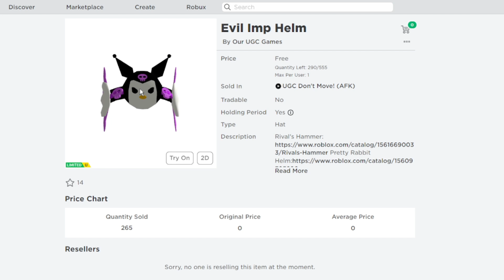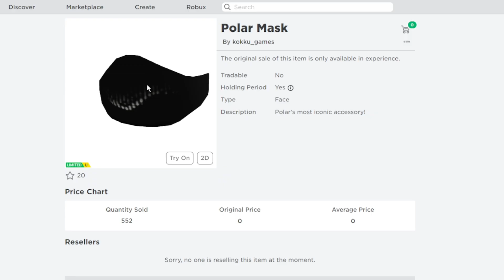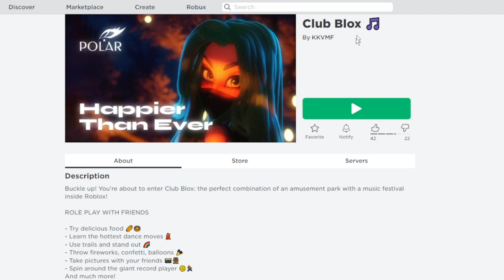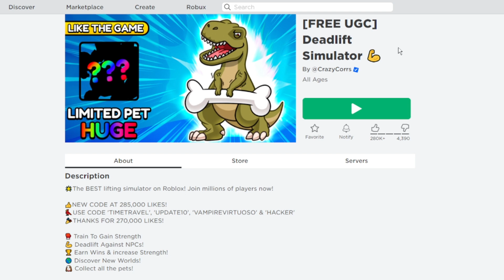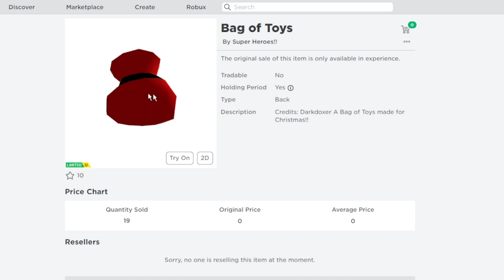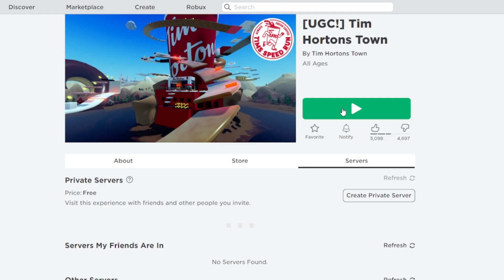COMO PEGAR 6 ITENS GRÁTIS NO ROBLOX